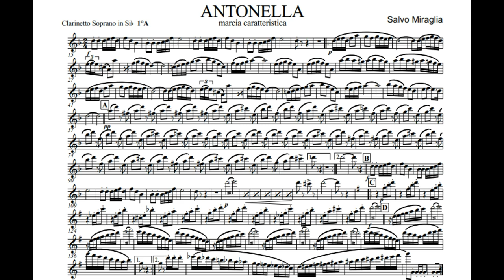"ANTONELLA" - MARCIA CARATTERISTICA - M° S. MIRAGLIA [1° CLARINETTO SOPRANO]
ESECUZIONE : Gran Concerto Bandistico "G. MIRAGLIA" Città di Acireale (CT).
Spartito della marcia "ANTONELLA" del Maestro SALVO MIRAGLIA per 1° Clarinetto Soprano.